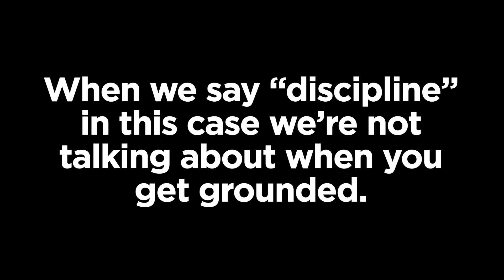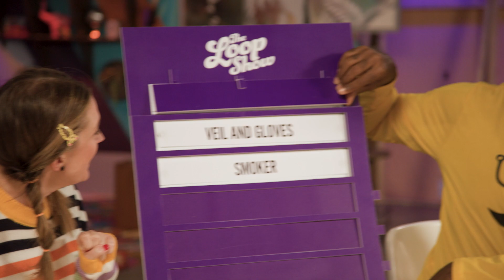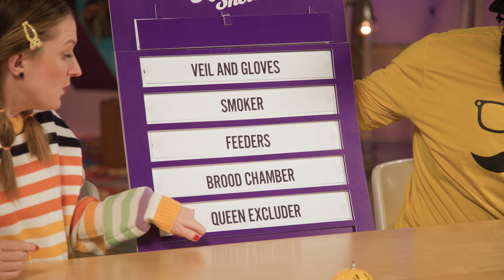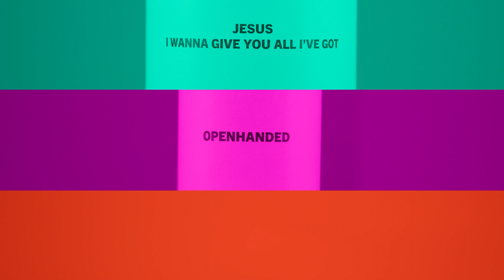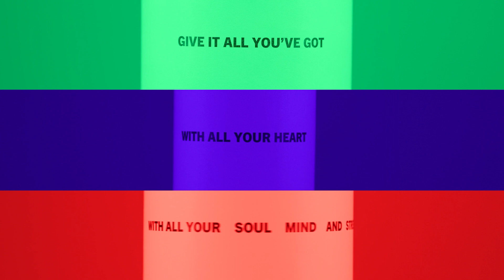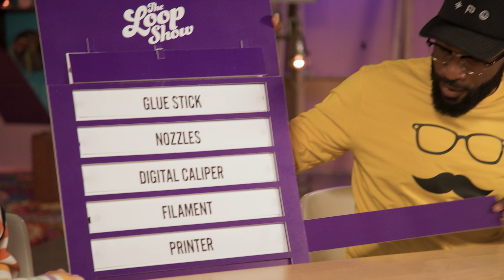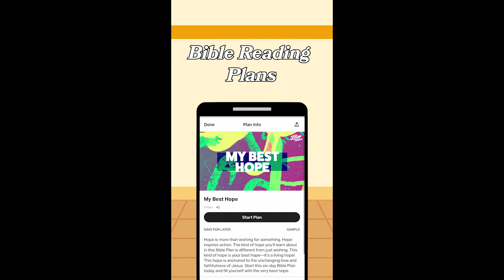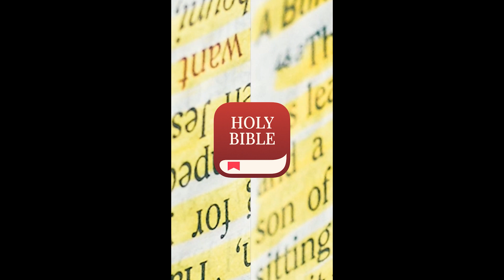Can You Name That Hobby? | The Loop Show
What do you think? Can you name that hobby? (Ricky and Jayme have some trouble with that last one.)

We're giving it all we've got and talking about spiritual disciplines.